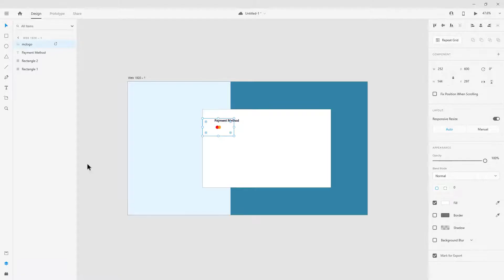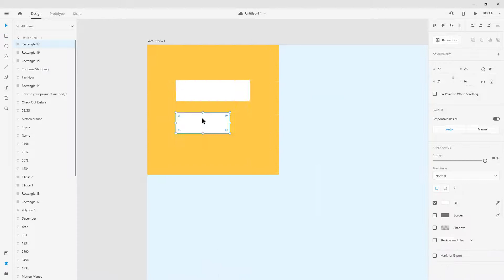Adobe XD UI Design - Payment Details (2020)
Simple mockup UI Design of Payment Details page.

Dribble - shorturl.at/nqrGO